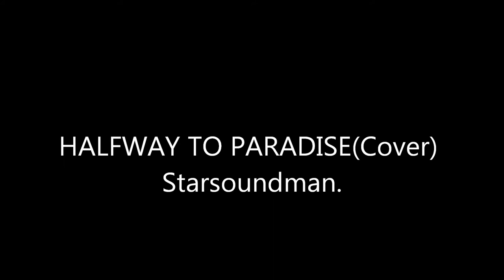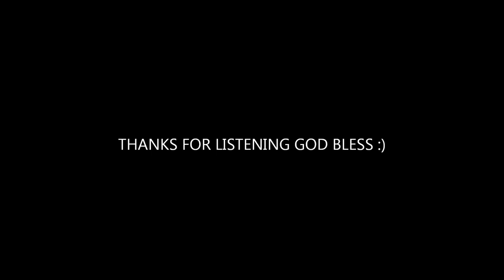BILLY FURY HALFWAY TO PARADISE(Cover) By Stefan Kovacs.